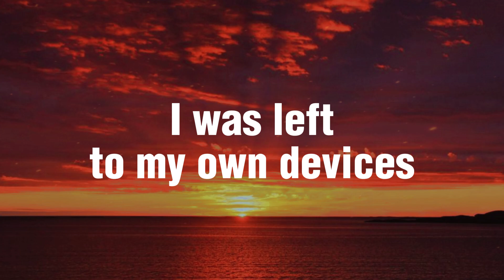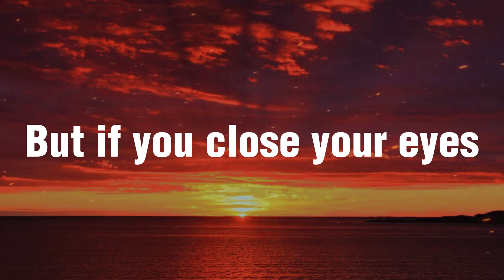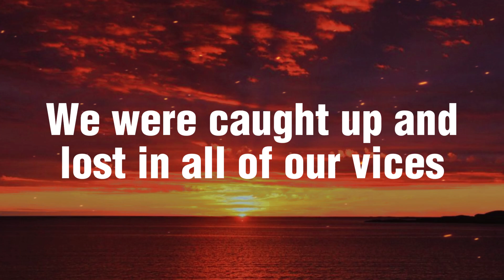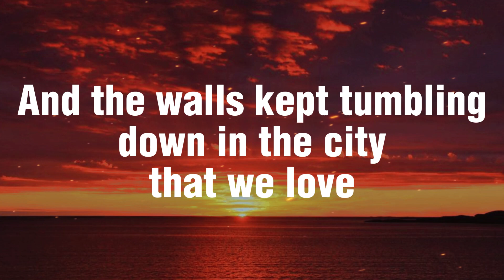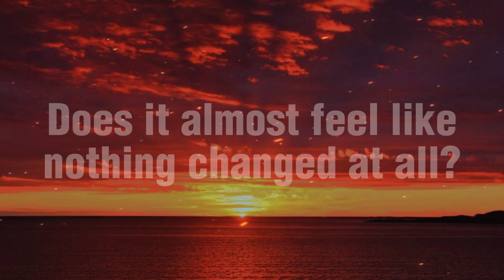Bastille - Pompeii (Lyrics)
In this video you can see the lyrics of the song Pompeii